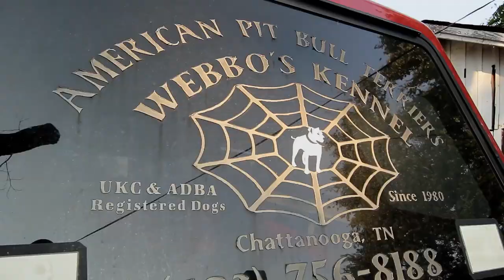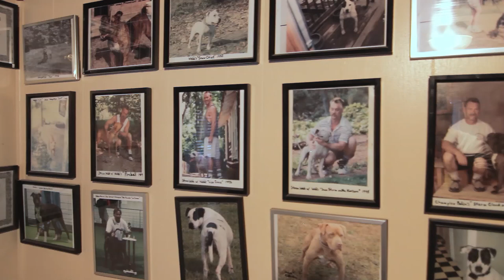Pit Bull Weight Pull Documentary Teaser #3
Explore the sport of dog weight pulling and the passionate owners that live, eat, sleep, and breathe it.